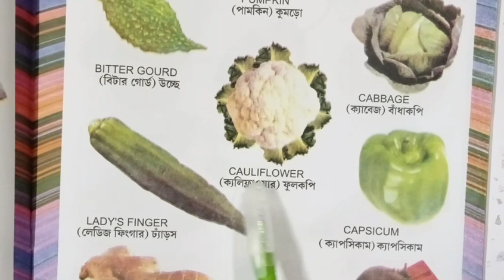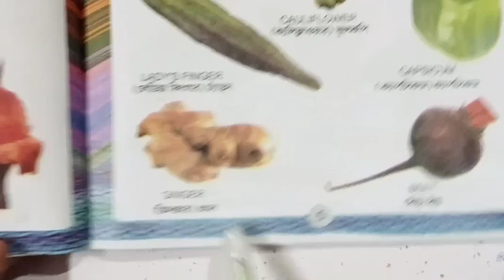ছোটো বাচ্চাদের নানান ধরনের শাকসবজির নাম শেখানো । vegetables name